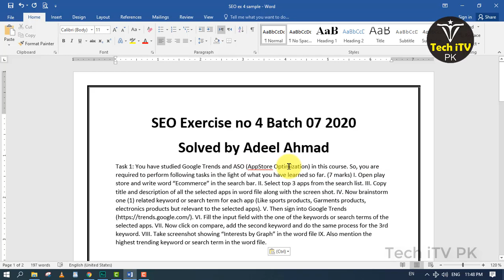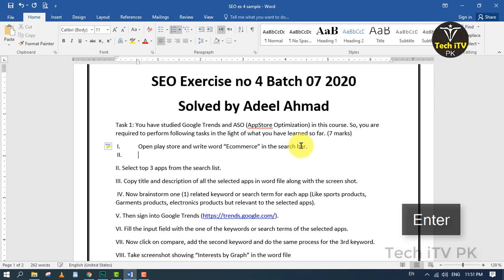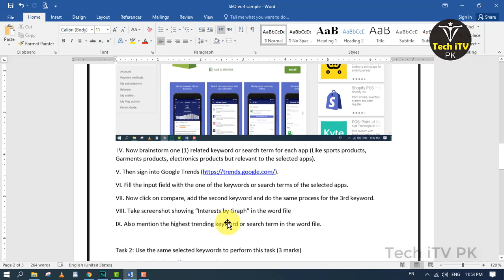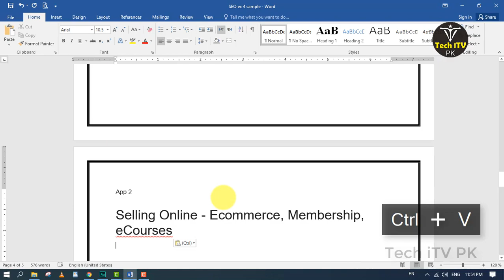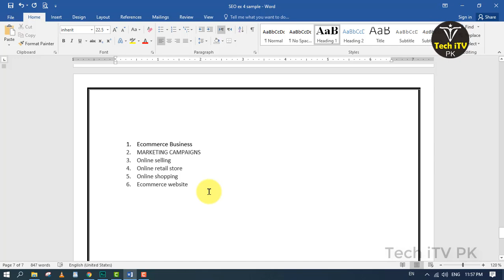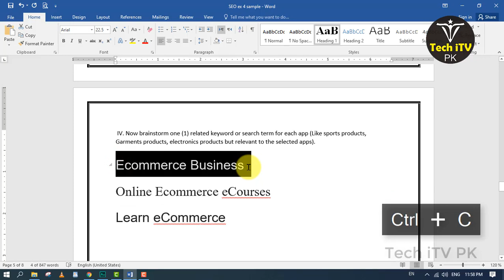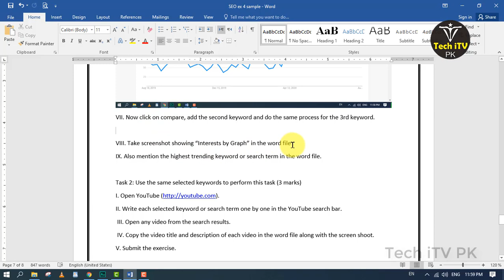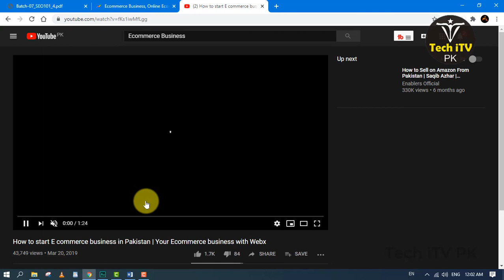Digiskills SEO Exercise no 4 batch 7 2020 | hands on exercise no 4 Digital Marketing on Website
Digiskills SEO Exercise no 4 batch 8 2020 | hands on exercise no 4 Digital Marketing on Website
Digiskills seo exercise no 4 batch 8 2020
Digital Marketing Exercise 4
SEO exercise 4 batch 7 2020 solved
Digiskills SEO Exercise no 4 batch 7 2020 | hands on exercise no 4 | Tech iTV PK

After completing this exercise, you shall be able to:
• Analyze performance of a keyword using Google Trends.
• Perform competitor analyses of a selected mobile application.
• Perform competitor analyses of YouTube Videos

Thanks.